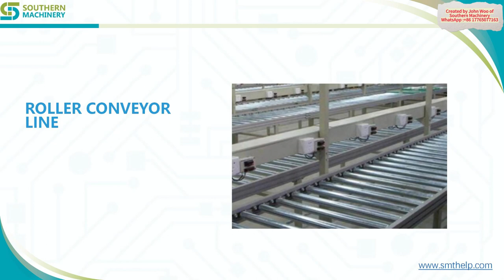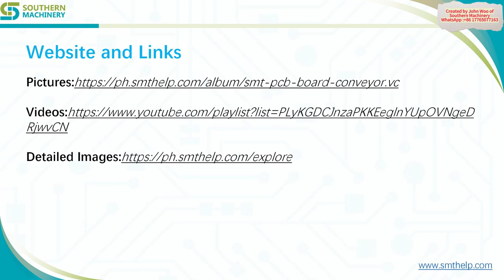World Leading Solutions for SMT Manufacturing Line for Smart EMS factory PCB assembly